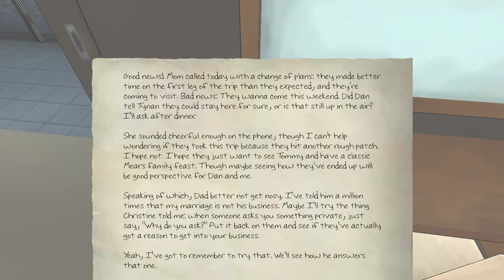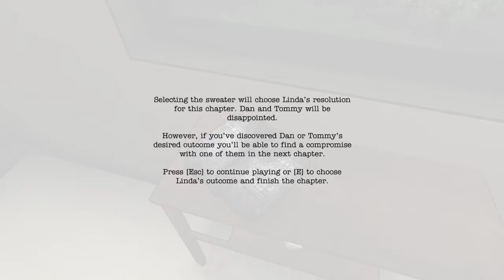The Novelist #3 [Es kündigt sich Besuch an]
Doppelter Besuch. Doppeltes Chaos. Doppelt Stress. Wir können gar nicht alle Glücklich machen. Sie tun mir aber alle so leid.

In der Geschichte geht es um die Familie Kaplan. Dan Kaplan, ein Autor der Probleme hat sein wichtigstes Werk seiner Karriere auf Papier zu bringen und gleichzeit versucht ein guter Ehemann und Vater zu sein.

Hochladetermine:

Jeden Tag neue Videos

MFG XD